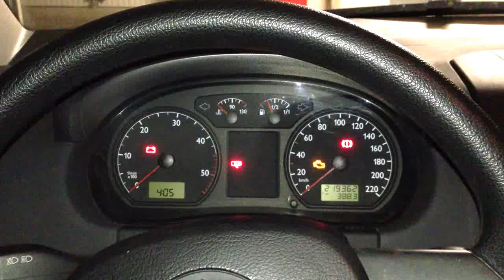VW Polo (9N) Clignotants confort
Activation Vagcom (VCDS) du nombre d'impulsions des clignotants confort (entre 3 et 5).

Ankk